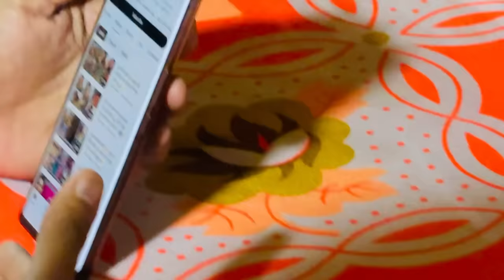Ankush और MISHTU में किस बात को लेके बहस हुईं विडियो डिलीट करने तक बात आ गई|VLOG-1959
VLOG -1960

AMIT के ऊपर मुंबई से आई मामी जी क्यों भड़क गई ननद जी क्यों इमोशनल हो गई